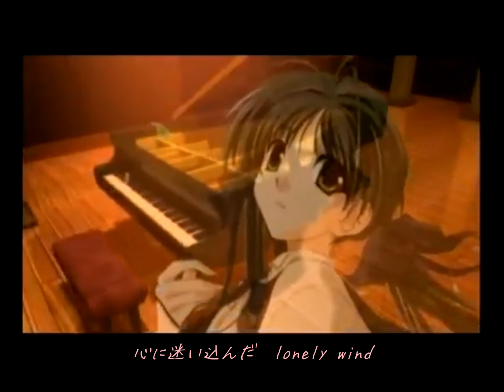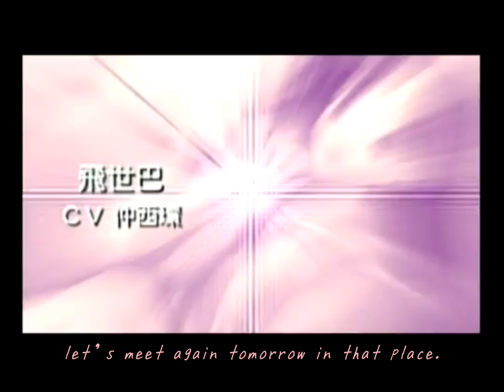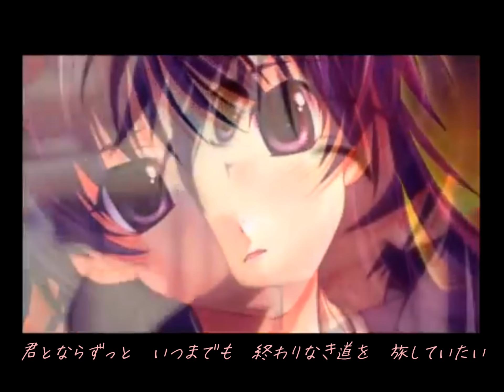Memories Off 2nd - Usual place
「Usual place」
作詞．作曲：志倉千代丸
編曲：磯江俊道
歌：壽壽奈鷹乃（千葉紗子）、相摩希（南里侑香）
字幕:αστήρ
原始影片檔來自於網路  剪接、歌詞是由本人嵌上的
原始影片檔、音訊、圖片、歌詞 皆從網上搜集轉載 不承擔任何技術及版權問題
本人亦不承擔將本站資源用於盈利和/或非法目的之任何後果和/或法律責任